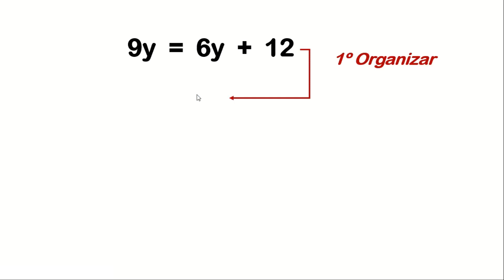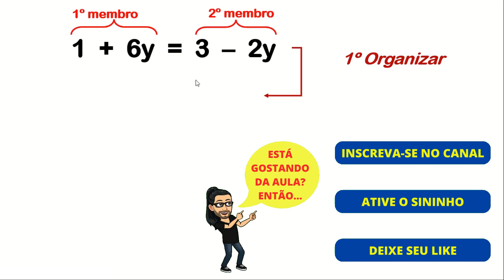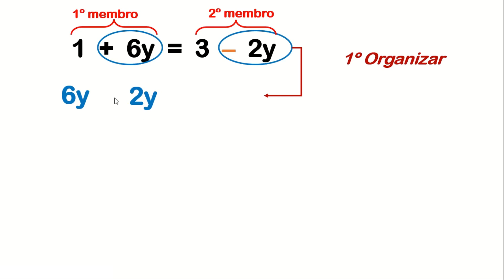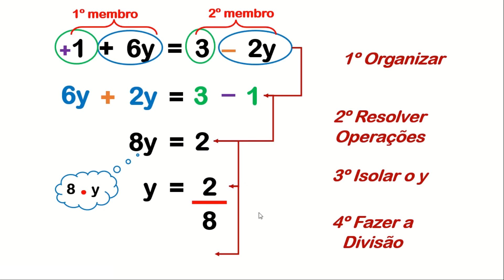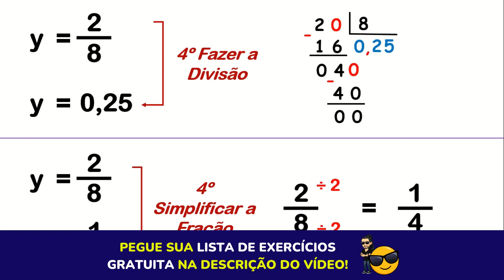EQUAÇÃO DO PRIMEIRO GRAU COM UMA INCÓGNITA (um valor desconhecido)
Como resolver, passo a passo, equação do 1º grau com 1 incógnita. Dois exemplos resolvidos detalhadamente: 9y = 6y + 12 e 1 + 6y = 3 – 2y.